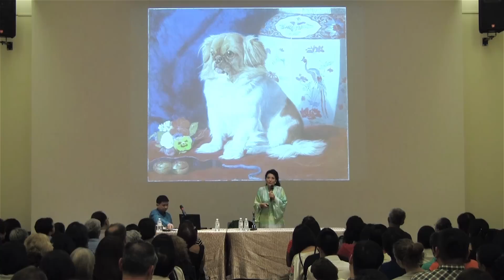Utopia, Mao and the Empress Dowager Cixi - An SWF 2013 Lecture by Jung Chang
What is the difference between the vision of an emperor, a dictator and a popularly elected leader? Or is it that all men and women in power have the same idea of Utopia: in particular, their Utopia.  Hot in the wake of her new work Empress Dowager Cixi that promises a revisionist take on the much-debated Dowager Empress, internationally renowned author Jung Chang of the best-selling Wild Swans and the highly praised Mao: The Unknown Story makes a return to SWF to share her insights into two great, historical Chinese leaders who remain in the popular imagination long after their demise.